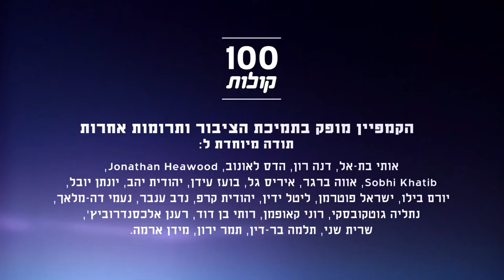Tasneem Hassanin aus Shfar'am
Tasnim Hassanein geht in die Mittelstufe, zitiert den ersten Ministerpräsidenten Israels, David Ben-Gurion, erinnert aber auch an ihr Wiederkehrrecht in ihr Heimatdorf.